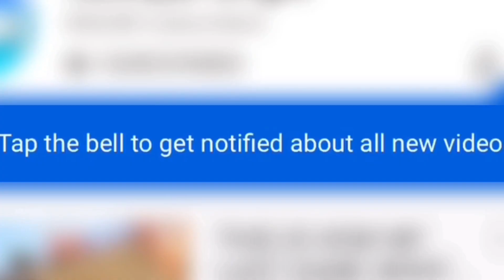IS THIS THE NEW BEST GUN IN SEASON 2?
Is This The New Best Gun in Season 2 in Call Of Duty Mobile Battle Royale!